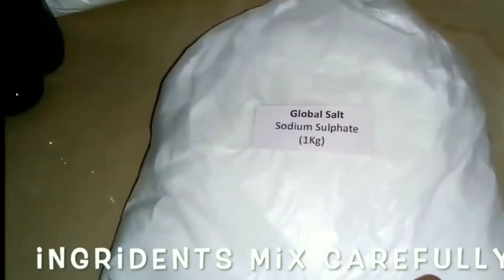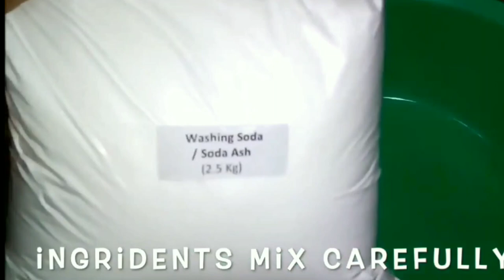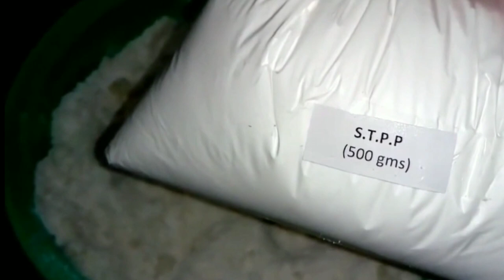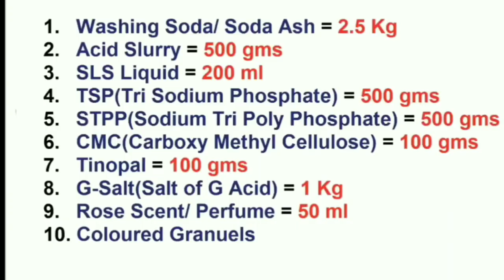ලක්ෂ ගනන් සල්ලි ලැබෙන ස්වයං රැකියා/Detergent washing powder making formula/සබන් කුඩු ගෙදර හදමු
ලක්ශ ගනන් සල්ලි ලැබෙන ස්වයං රැකියා.නිවසේ සිට තේ කොළ ඇසුරුම් කර මසකට රුපියල් 200 ,000 හොයමු.
අපව අමතන්න.වට්සඇප්
පහත විඩියෝ නරඹන්න.ඔබට ප්‍රයෝජනවත් විය හැකියි.ස්තූතියි 🙏
ලක්ෂ ගනන් සල්ලි ලැබෙන ස්වයං රැකියා/බීඩි නිශ්පාදනය /නිවසටම අමුද්‍රව්‍ය සපයා දී නිශ්පාදනය මිලට ගැනීම.
අග්‍රාවුඩ් වගාව පිළිබදව ඉතාමත් සරළව ඔබට පහද දෙන මේ ව්ඩියෝව නරඹන්න.මේ ලින්ක් එක මත ක්ලික් කරන්න.
වානිජමය කුරුදු වගාව පිළිබදව සරළව කරුණු කියාදෙන මේ විඩියෝව නරඹන්න.කුරුදු වගාව/kurudu wagawa/ cinnamon caltivetion/kurudu thalima/කුරුදු තැලීම/කුරුදු පොතු ඇට කොළ ආධායම
වල්ලාපට්ටා වගාව පිළිබදව තවදුරටත් දැනුම ගෙනෙන මේ විඩියෝව නරඹන්න.වල්ලාපට්ට වගාව. වල්ලපට්ට වගාව.වල්ලාපට්ටා වගාව.අගාවුඩ් වගාතාක්ෂණය  wallapatta wagawa.agarwood wagawa
වල්ලාපට්ටා සහ අග්‍රාවුඩ් හදුනා ගැනීම පිළිබදව දැනුම ගෙනෙන මේ විඩියෝව නරඹන්න.ඔබත් රැවටුනාද වල්ලාපට්ට වගාව. වල්ලපට්ට වගාව.වල්ලාපට්ටා වගාව.අගාවුඩ් වගාව.wallapatta wagawa.agarwood